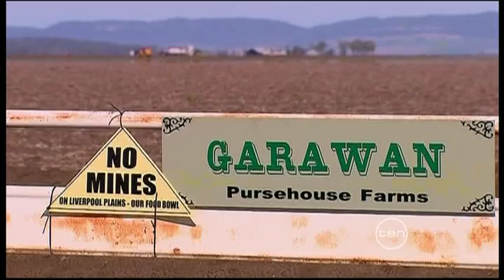Coal Seam Gas Protests In Australia - 12.10.2011